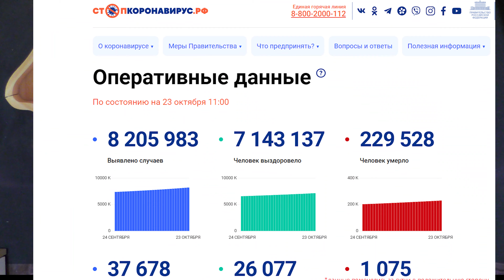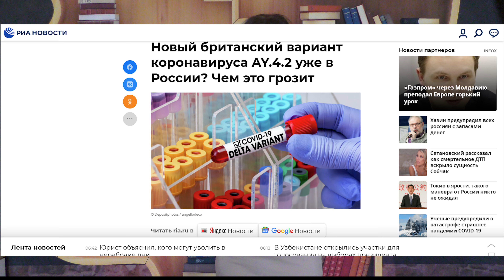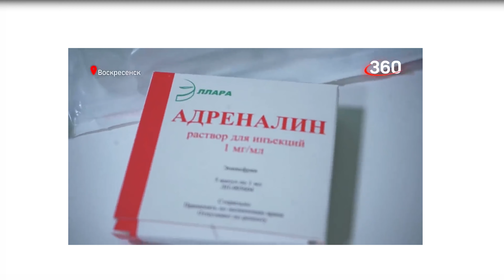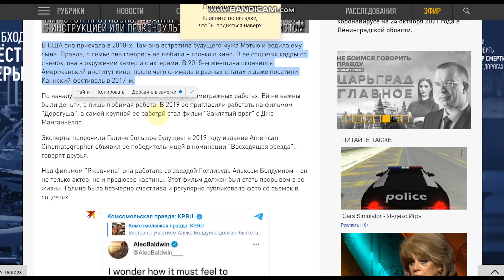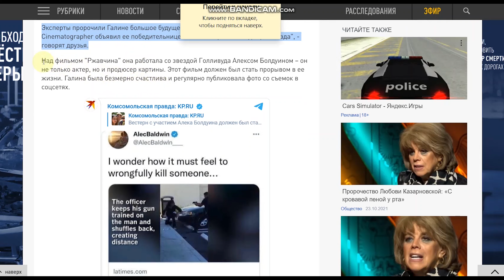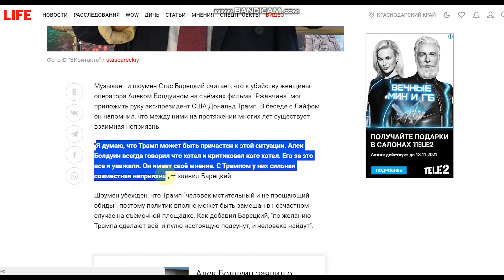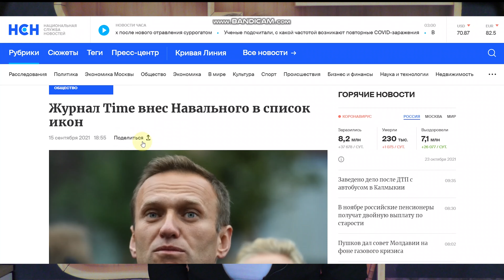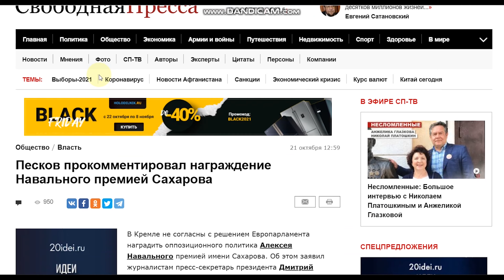КОВИДАРИИ ПЕРЕПОЛНЕНЫ! - ВРАЧИ ИЗ КРАСНОЙ ЗОНЫ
Когда спадет корона с надоевшего всем вируса? Почему в Кремле не признали премию Европарламента Навальному? И кто мог подставить актера Алека Болдуина по неосторожности убившего человека на съемочной площадке?

Канал Людмилы Магомедовой. Смотрите нас и будьте первыми в курсе последних событий!